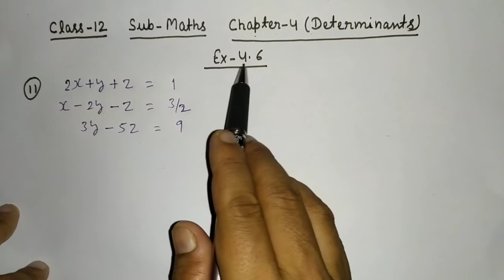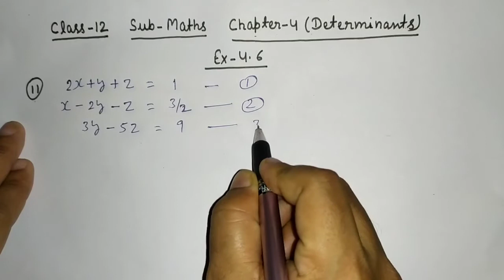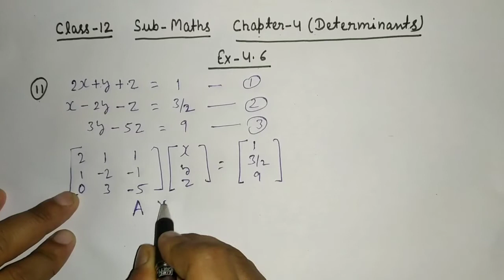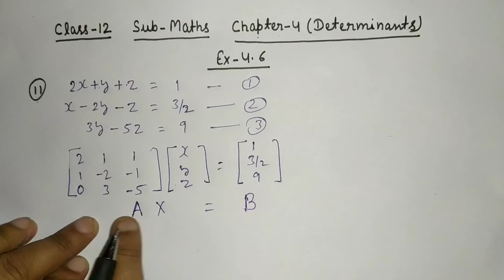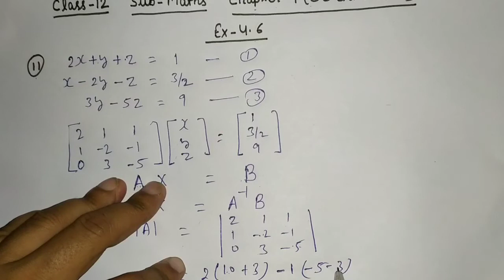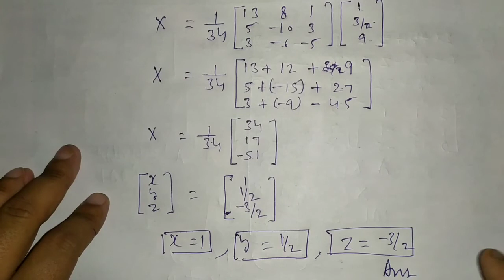Chapter 4 Determinants Solution of system of linear equation using Matrix method Exercise 4.6